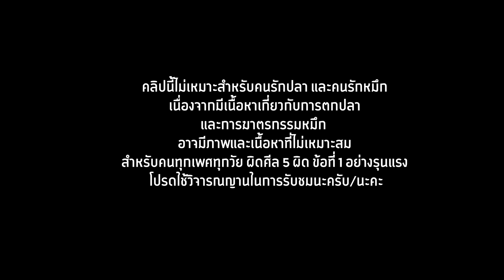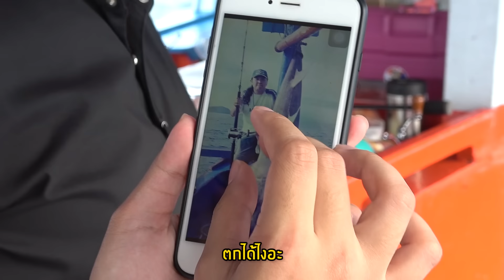24 ชั่วโมงบนเรือหาปลา กับวิถีนักล่าแห่งท้องทะเล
ขอบคุณพี่ๆร้าน kensaku ที่พาพวกเราไปออกเรือด้วยครั้งนี้นะครับ

คลิปนี้เราอยากไปถ่ายทำชีวิตบนเรือจริงๆ และอยากให้คนดูได้เห็นในอีกมุมมองนึงของการออกล่าอาหารจริงๆ

ถ้าไม่ถูกใจ และดูโหดร้ายเกินไป พวกเราก็ขออภัยมา ณ ที่นี้ด้วยนะครับ/คะ

สั่งชุดคูลๆจากแบร์ฮักได้ที่